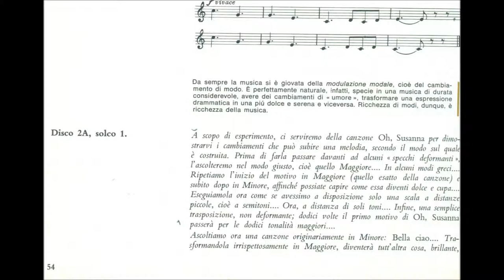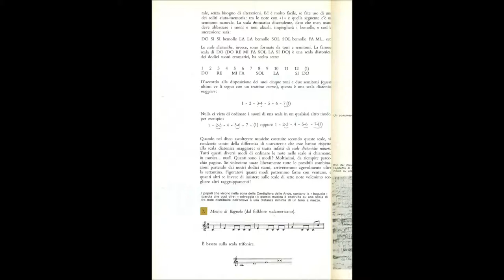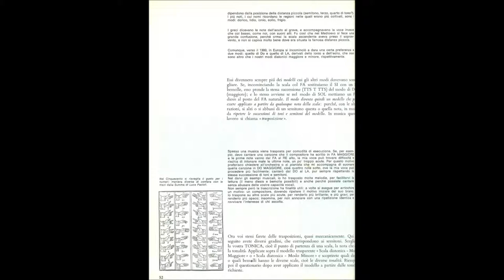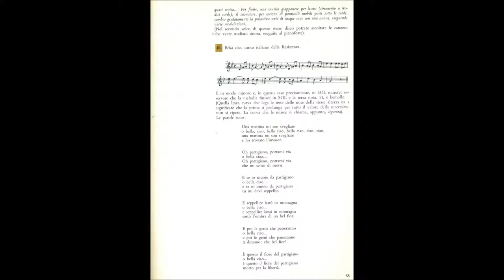Fare musica (parte 5/5)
Meri Lao ha pubblicato tre manuali didattici con La Nuova Italia: Fare Musica (coautore G. Pirandello, 1968), Ora di Musica (1976), Oggi Musica (1989).
Questo video raccoglie alcune pagine del primo, Fare Musica, prefazione di Mario Labroca, elogiosamente recensito da Gianni Rodari, Erasmo Valente, Aldo Clementi, Massimo Bogianckino, Daniele Paris, Benedetto Ghiglia, con le foto dei grandi della musica che si alternano a quelle di allievi delle Medie, delle Magistrali, dei Licei Sperimentali.
Accompagnano le immagini alcuni dischi (78 giri) del corredo didattico a cura di Meri Lao, realizzati dalla RCA, speaker l’attore italo-argentino Daniele Tedeschi, diventato appassionato allievo del metodo.

Disco 5 -  I modi musicali spiegati con due note canzoni: Oh Susanna e Bella ciao. La prima, originariamente in modo maggiore, viene riproposta in alcuni modi greci, nel modo minore, in semitoni, in toni interi. Bella ciao, originariamente in minore, viene “deformata” in maggiore.